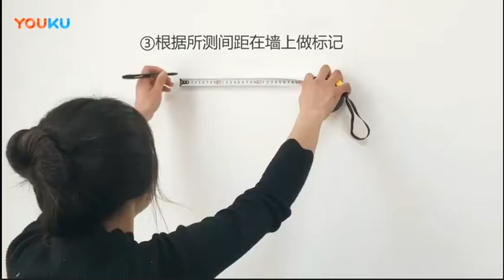How To Hang Oil Painting - Wave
1. Secure the two buckles to the top (smooth with the top edge)
2. Measure the distance between the center points of the two shackles
3. Mark the wall according to the measured spacing
4. Install the nails according to the mark
5. Scratch the shackle onto the non-marking nail to complete the installation